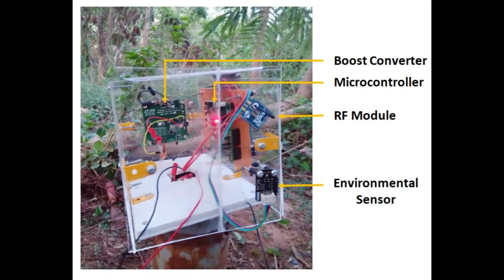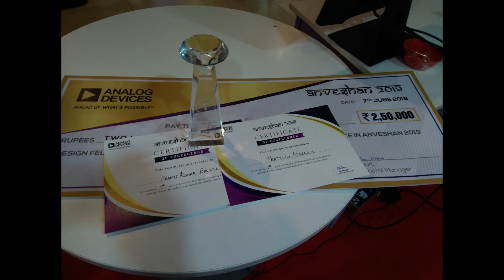Anveshan 2019 Journey